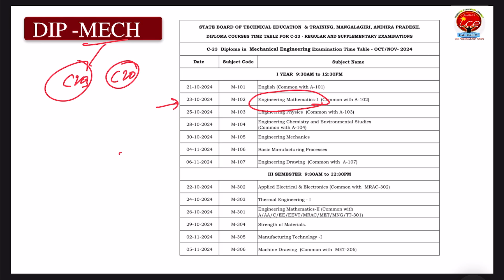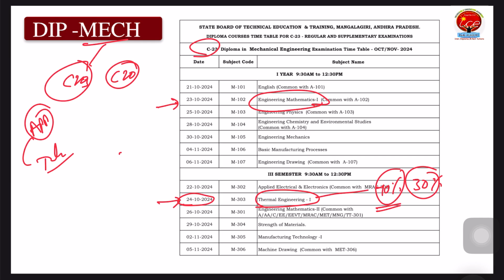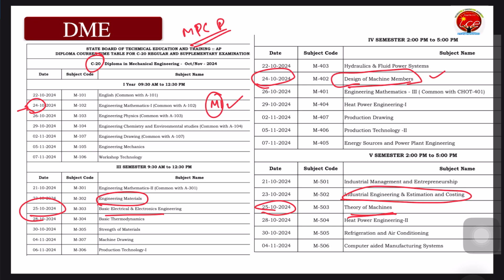Diploma Mechanical 24-Oct-2024 exams strategy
MODULE :1

🔥 🛠 ⚙️ ENGINEERING MECHANICS